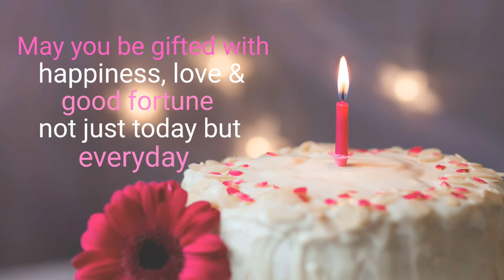Happy birthday wishes for sister|Birthday wishes for elder, younger sister|Sister birthday messages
Happy birthday wishes for sister on birthday of elder or younger sister. Best birthday wishes & messages for your special elder sister or younger sister to wish her happy birthday on her special day. For more happy birthday wishes, best messages & greetings for sister visit us.